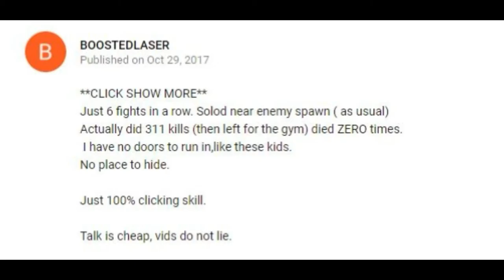[DAOC] RUTHLESS' FastCar aka BOOSTEDLASER rage quits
Not sure who these guys are but someone told me to make this video because apparently they get angry.

FASTCAR.7831